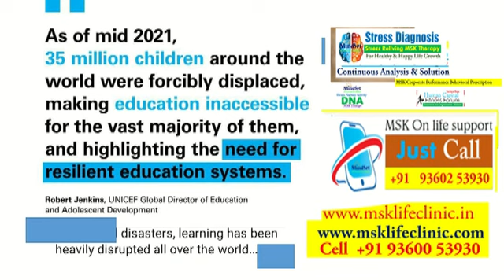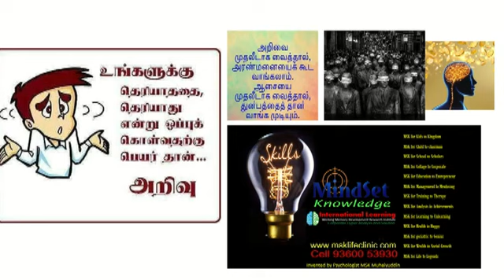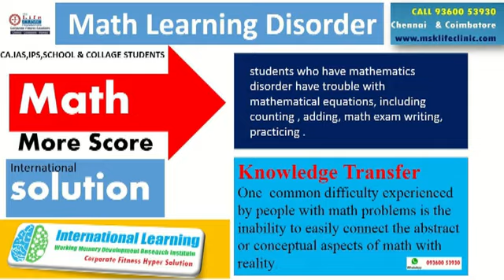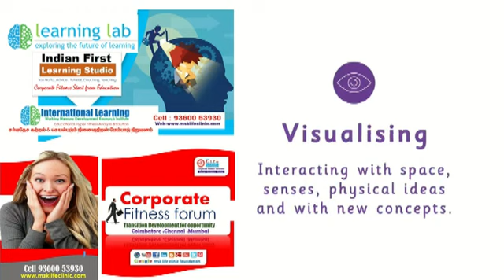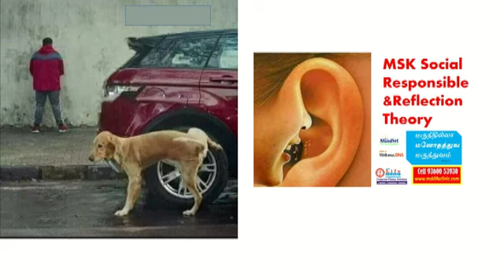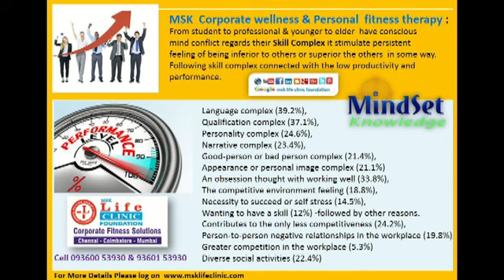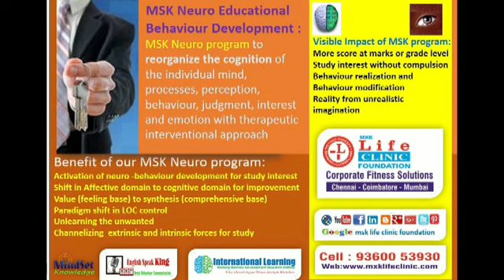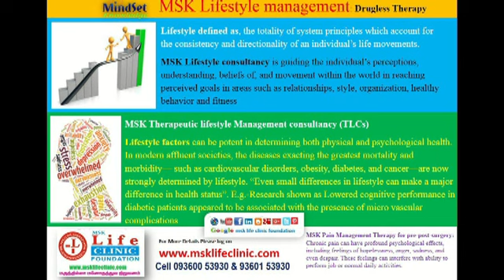பேச்சு நுண் அறிவை உருவாக்க உளவியல்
talking intelligence in Tamil,
interacting intelligence in Tamil,
talking business intelligence in Tamil,
அறிவே மனம்…உங்களின் உளவியலை மேம்படுத்துங்கள்..
பெண்கள் மற்றும் குழந்தைகளுக்கான வளர்ச்சி உளவியல் பற்றிய உங்கள் கேள்விகளுக்கு பதிலளிக்கிறார் எம் எஸ் கே லைஃப் கிளினிக் பவுண்டேஷன் உடைய
உலகத் தமிழ் பெண்கள் மற்றும் குழந்தைகளுக்கான வளர்ச்சி உளவியல்
உலக தமிழ் மக்களுக்கு முதன் முதலாக பெண்கள் மற்றும் பெண் குழந்தைகளுக்கான